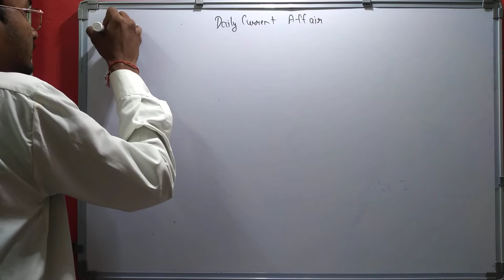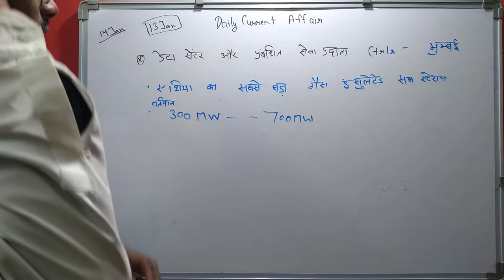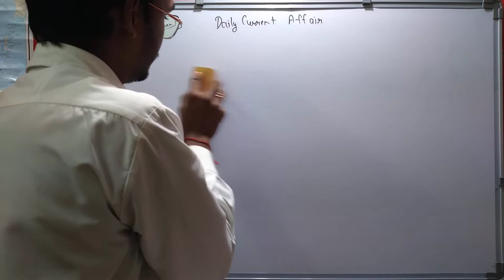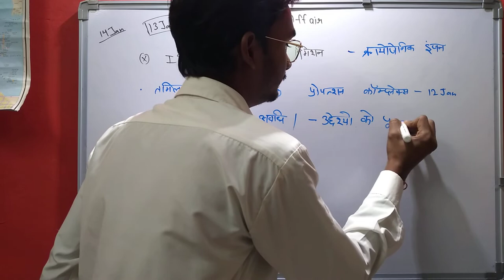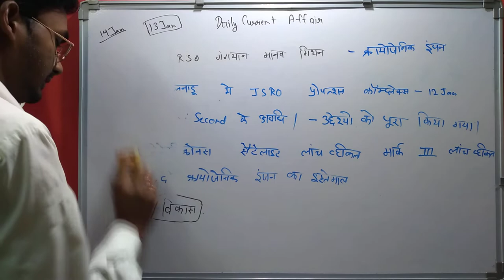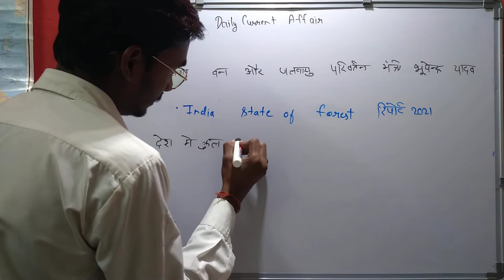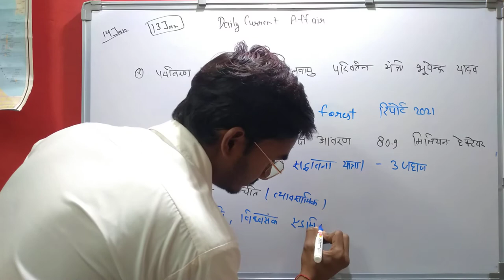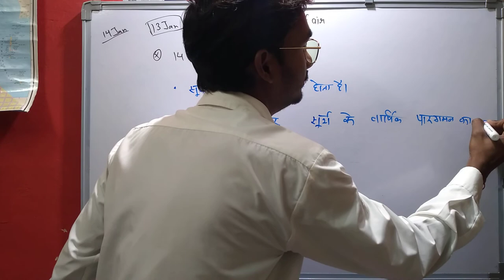DAILY CUERENT AFFAIRS 2021 | ALL COMPETION ( SSC GD, MTS CHSL, RAILWAY EXAM, POLICE ETC)